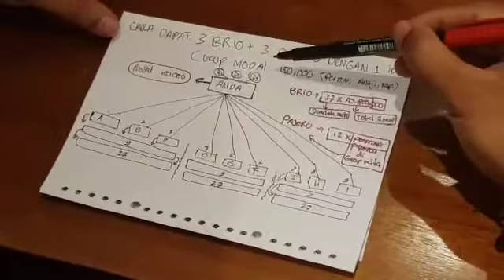CARA MENDAPATKAN 3 BRIO + 3 PAJERO di Camp Reseller dengan Modal 150 K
japri via whatsapp👇👇👇
Video dari Edi